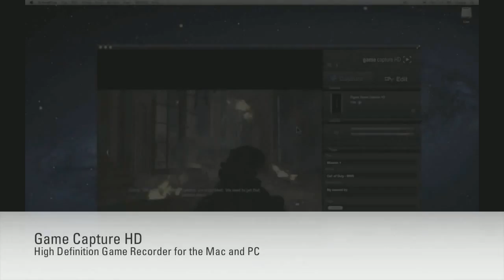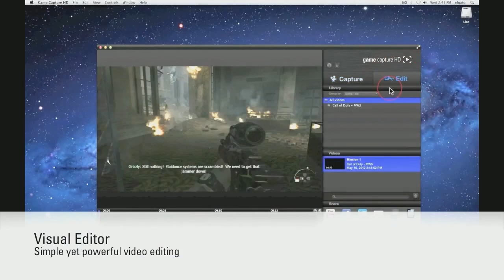2vs2 Helo Cup - Bronze Match - Battle for 3rd/4th Place!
Level Battlefield presents the return of the Below Radar cup! This time the electrifying event is open to the public to win over $500 in cash and prizes.  This is the bronze  match between Team Shot Docs vs Devastate/Incantation.

Prizes: $350 in total cash prizes, 2x Elgato PVRs to the winner

Game Rules:
No limit on altitude
ECM and flares disallowed
Pilot can use both rockets and heatseekers only
Gunner can use only tv guided missile
Game Format: 2 rounds of 10 minutes each, team switch side at end of first round
Scoring: Winner is determined by who has the most kills at the end of the two rounds. Kills are awarded to the team when their opponent's helicopter is destroyed or both of the opponent's crew members are dead. Killing one of the two crew members does not count as a kill.

Most of my bf3 videos are matches but I also have a few guns in real life videos, check them out!